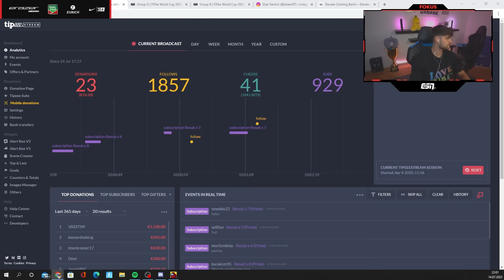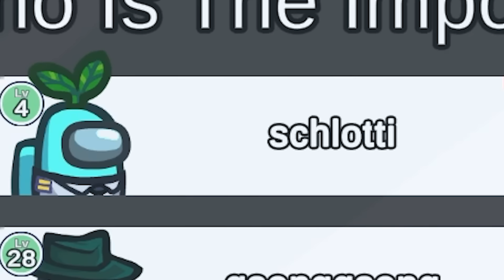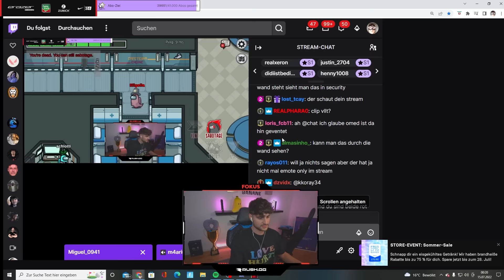AMONG US MIT NICO SCHLOTTERBECK, MCKY, SOLUTION & CO!👀🔥 Ich bin nur ein Löwe auf der Jagd🦁